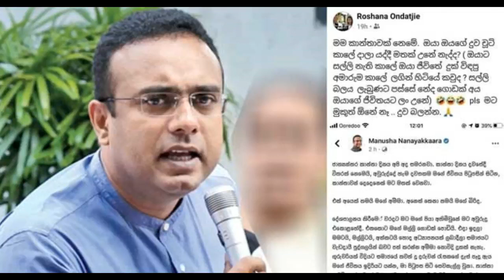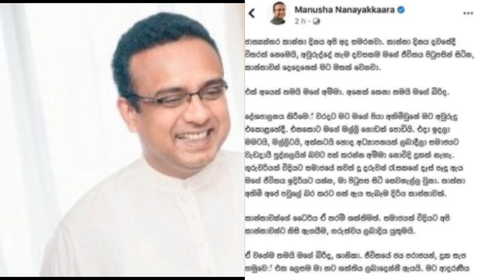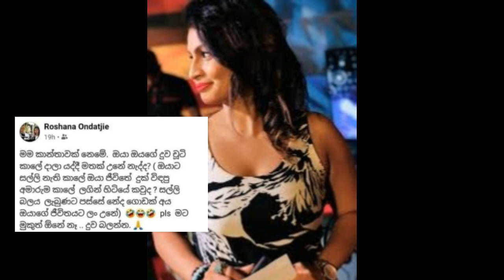රොෂානා ඔන්ඩච්චි මනූෂ නානායක්කාරගේ ලොරි ටෝක් එකට දුන්න දුත්තරය - Manusha and Roshana